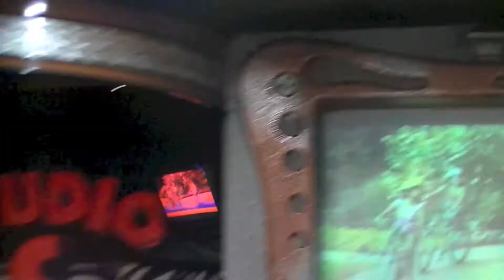Chuck E Cheese Burbank January 2013 Segment 7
This is segment 7 (Come On Let's Go) of the January 2013 Show at the Studio C Alpha in Burbank,California.